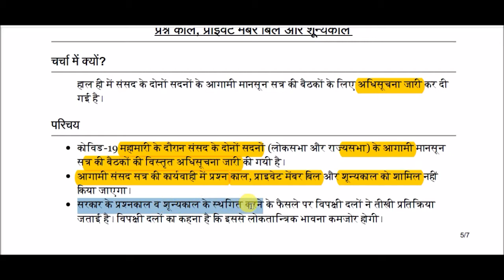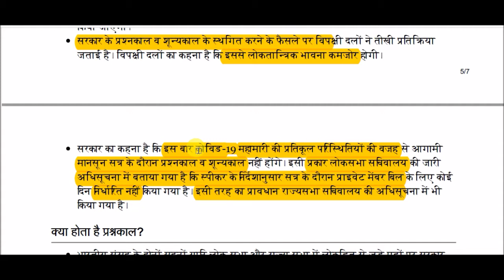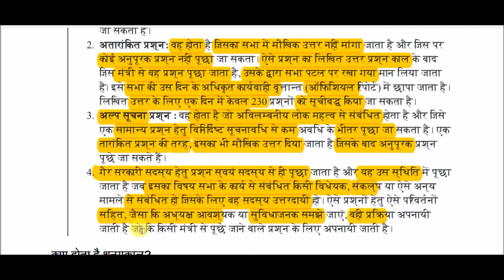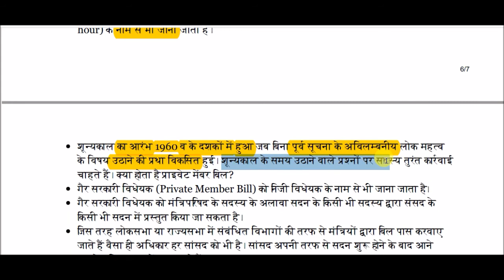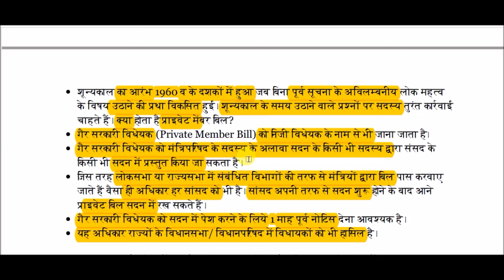प्रश्न काल, प्राइवेट मेंबर बिल और शून्यकाल | Question Hour, Private Member Bill and Zero Hour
Question Hour, Private Member Bill and Zero Hour for All Competitive Exams like SSC, Railway, IB, Bank, UPSC, BPSC, MPSC, PCS, etc.